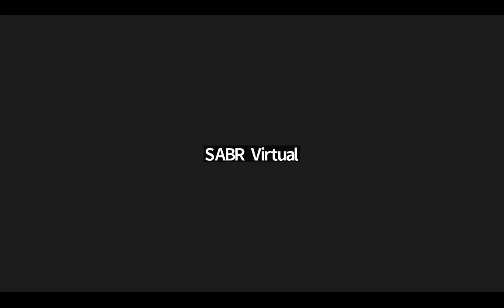SABR Ballpark Figures: Jordan Shusterman and Jake Mintz (Cespedes Family BBQ)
SABR's Ballpark Figures is a monthly interview series hosted by award-winning writer Shakeia Taylor.

On Thursday, March 2, 2023, our guests were Jordan Shusterman and Jake Mintz, who have been creating baseball content together online for over a decade. During their senior year of high school, they started a blog and Twitter account called Cespedes Family BBQ as a tribute to one of their favorite players, Yoenis Céspedes. Since graduating from college in 2017 — Jake from Washington University in St. Louis and Jordan from the College of Wooster in Ohio — they’ve worked together at MLB.com, DAZN, The Ringer, and currently write for FOX Sports. They co-host “Baseball Bar-B-Cast” on the SiriusXM podcast network and also co-host a college baseball podcast for D1Baseball.com.